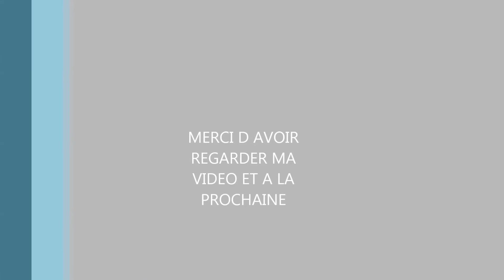petit tour avec mon short cours